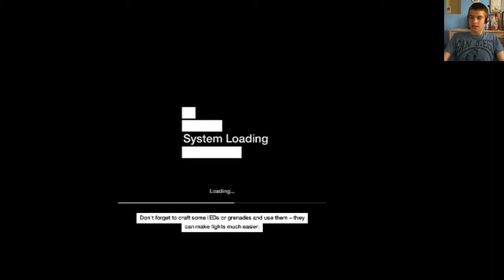Beat the Fuzz Watchdogs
Start of a new series called beat the fuzz. I have to get up to 5 stars in watchdogs. That is when the timer starts and stops when I escape the cops.